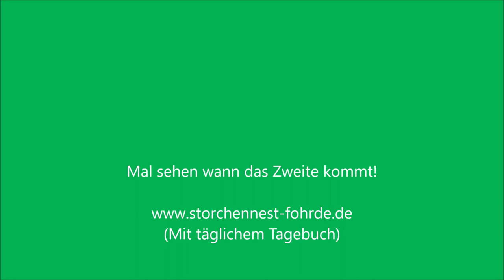Das erste Küken der Saison 2020 ist da!!! 18.05.20